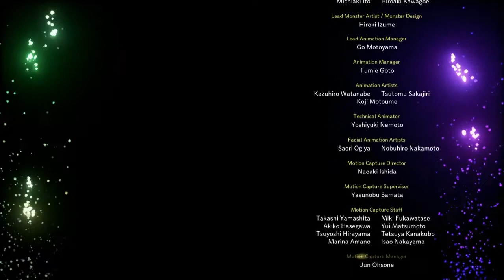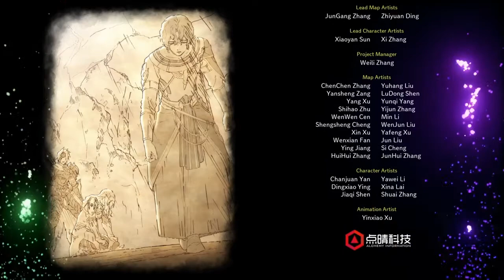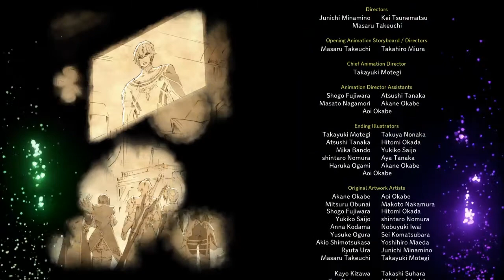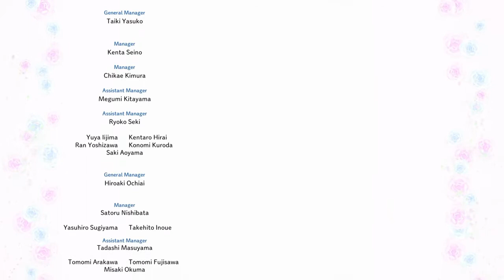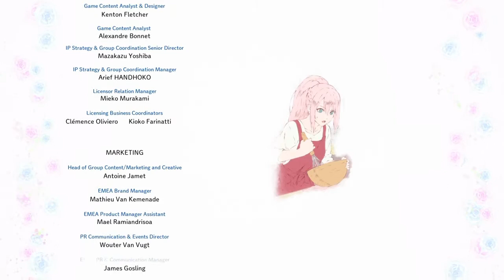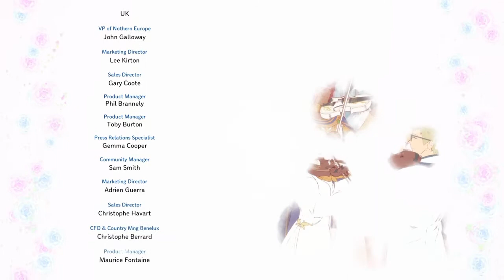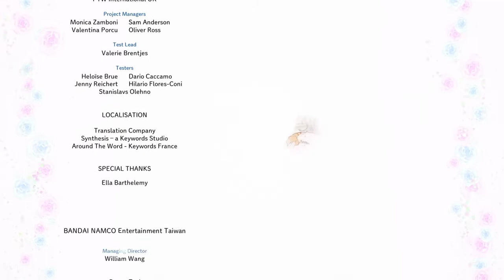Tales of Arise. Histoire #51 Fin et Crédit